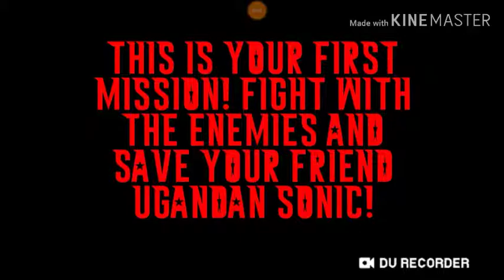Ugundan Simulator. Knuckles Survive - LEVEL 1 KOMPLETNÝ! #1 - ( Android, iOS Hra )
iOS Stiahnutie:

© BigcoinsGTChannel 2019 🏰